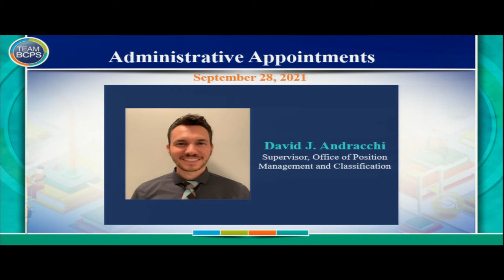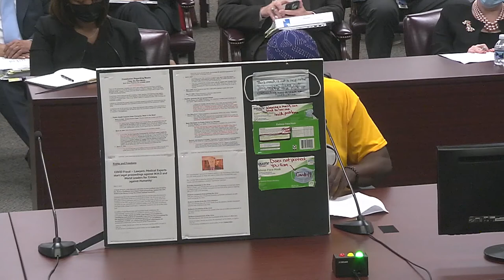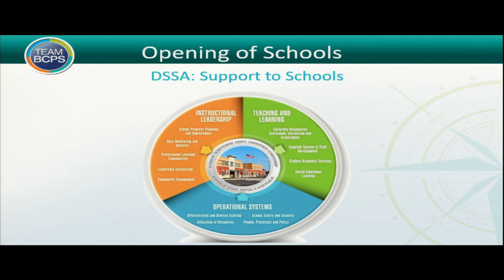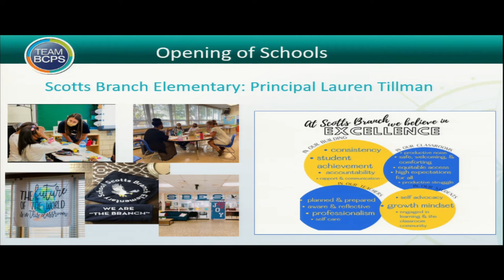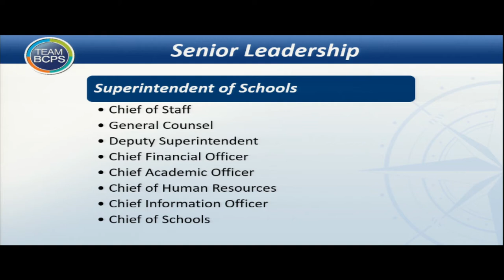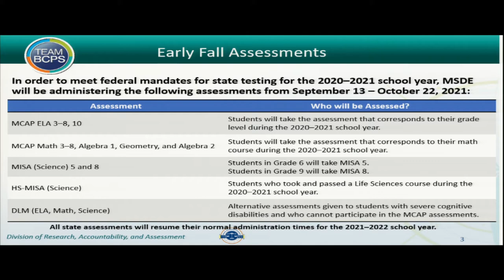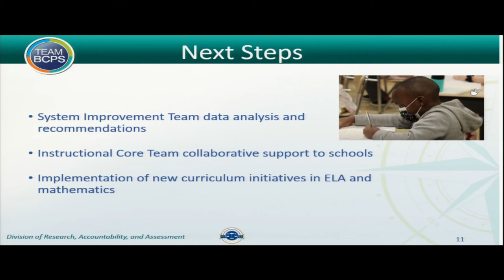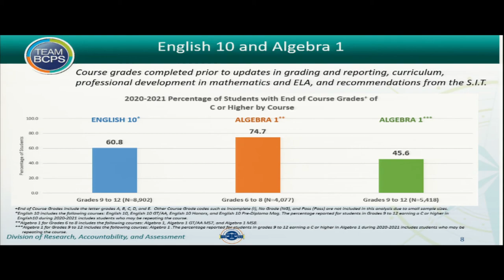Meeting of the Board of Education 9-28-21